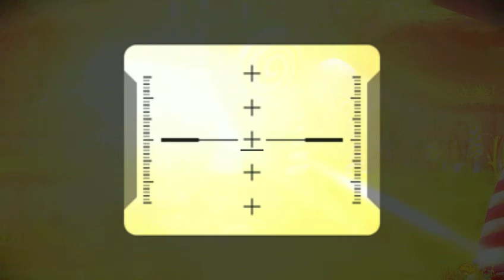Dan plays CANDY MOUNTAIN MASSACRE REVENGE!!!! ep 1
helps.